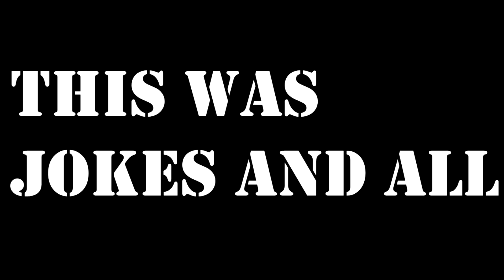Types of guys on first dates. FT. Sweekriti Shetty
Did you ever go on a date with any of these guys?
Special thanks to my sister Sweekriti Shetty.
Editing software used : Sony vegas pro.